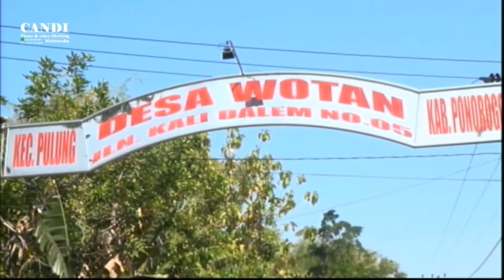Titip cinta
Dokumentasi candi video patography